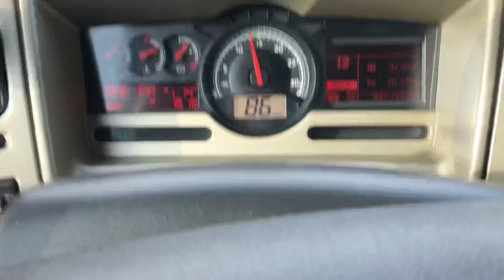Dlaczego ciężarówki się wyprzedzają | Obalamy mity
Cześć

Dziś postaram się opowiedzieć dlaczego my kierowcy wyprzedzamy się

Zapraszam

Pozdrawiam
Darek Trucker Tv